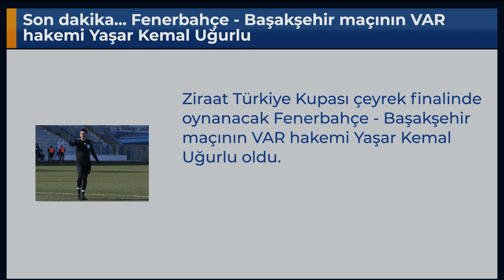Son dakika... Fenerbahçe - Başakşehir maçının VAR hakemi Yaşar Kemal Uğurlu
Ziraat Türkiye Kupası çeyrek finalinde oynanacak Fenerbahçe - Başakşehir maçının VAR hakemi Yaşar Kemal Uğurlu oldu.